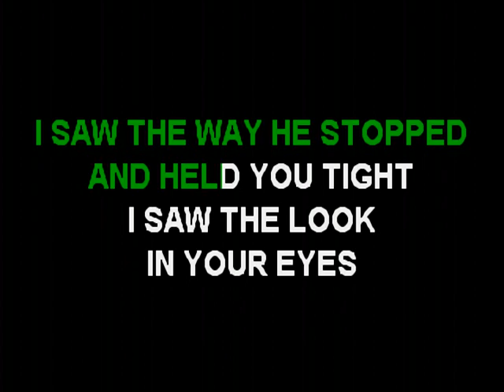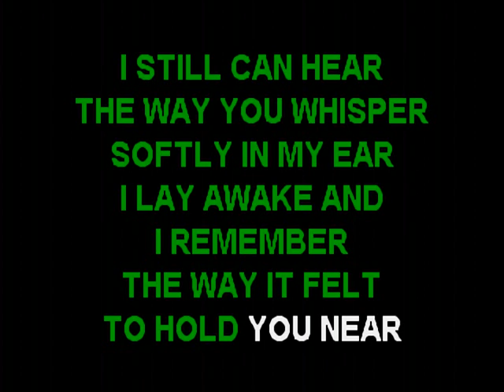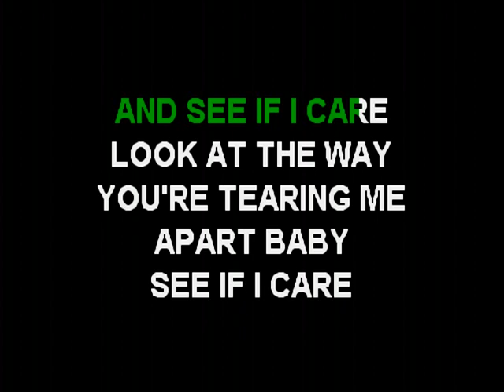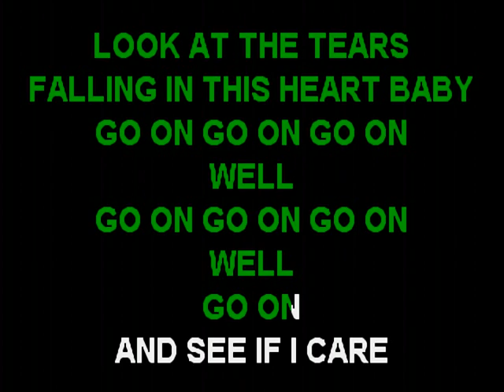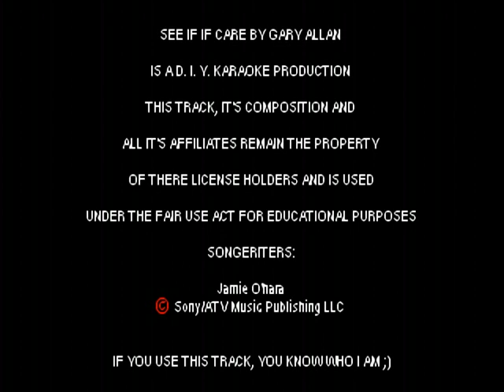Gary Allan - See if I Care (DIY Karaoke)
Using A.I algorithm technology. This song was never popular enough for a karaoke label to license. However I love Gary Allan's less popular songs. Please enjoy.